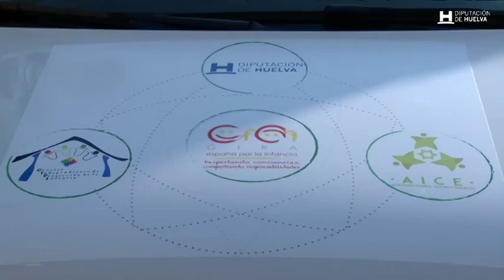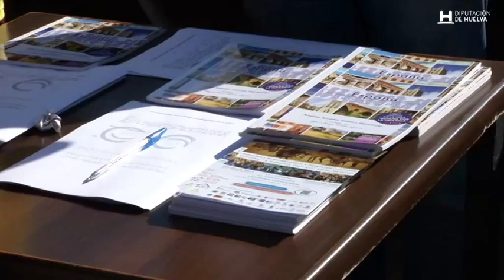Entrega furgoneta Gira Infancia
La Diputación entrega una furgoneta para la Gira España por la Infancia que recorrerá 19.000 kilómetros.